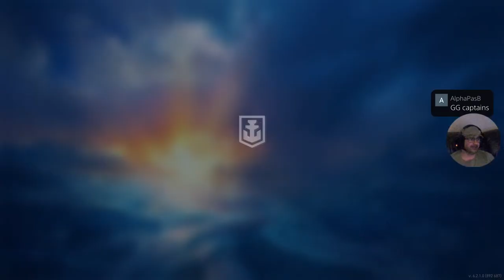Mid Week Mash - Hopefully Not Us!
Super Tips through chat and memerships available. A little support goes a long way!!